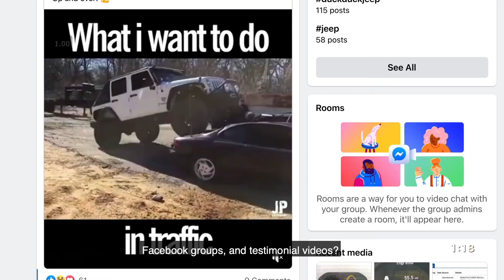How Testimonial Vides Can Help Your Facebook Group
Facebook groups can be a huge benefit to a business. Even if the group is not made up of customers and clients a lot of leads and business can come from that. One way to do that is with testimonial videos. In this video you'll see how.

Want to make sure the leads you get from doing that are high-quality?